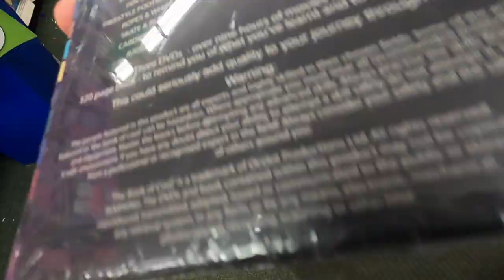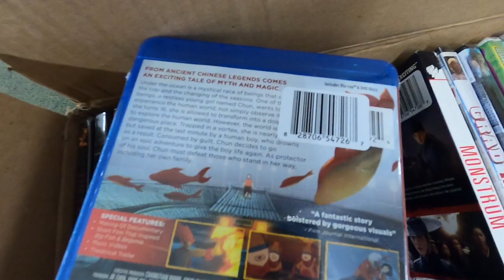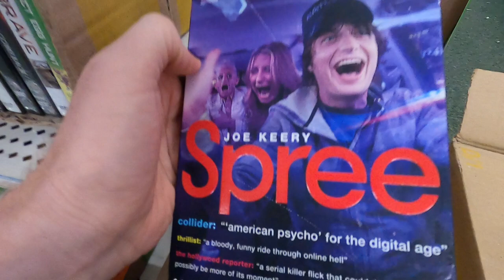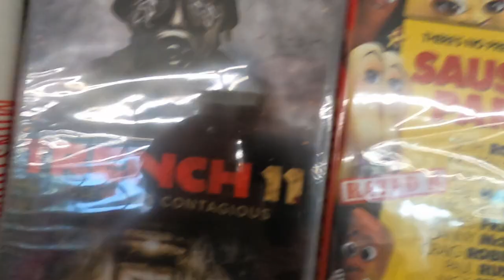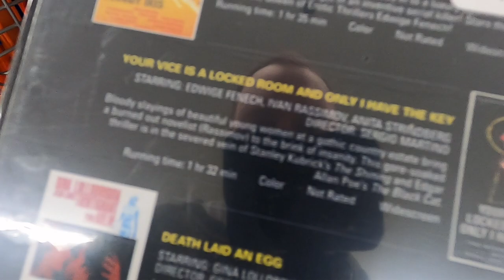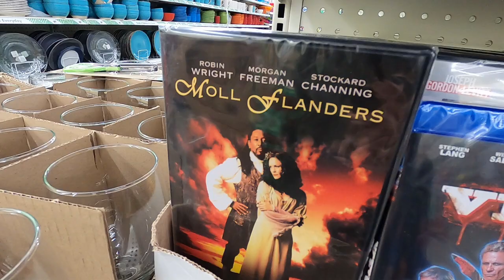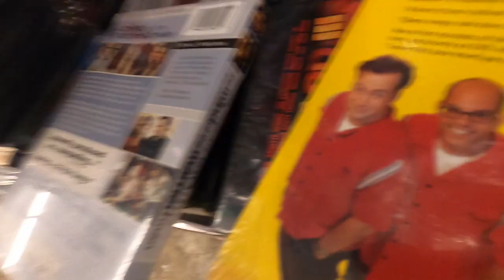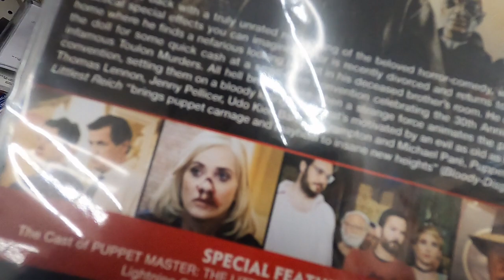Dollar Tree DVD Blu-Ray hunting in Rhode Island ~ They had Video Games!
I've been in Florida for a bit so while visiting Rhode Island of course had to search the Dollar Trees. Found a bunch of cool movies and even new sealed Playstation 3 games.